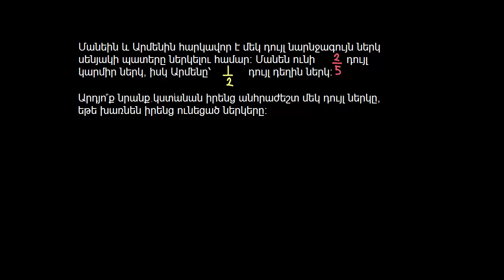Կոտորակների գումարման մասին տեքստային խնդիր. ներկ | Թվաբանություն | «Քան» ակադեմիա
Example of adding fractions with unlike denominators word problem | Pre-Algebra | Khan Academy

Հետևե՛ք մեր ֆեյսբուքյան էջին՝

Դիտել նաև "Ի՞նչ է Հակադիրքը | Արվեստի Պատմություն | «Քան» ակադեմիա "